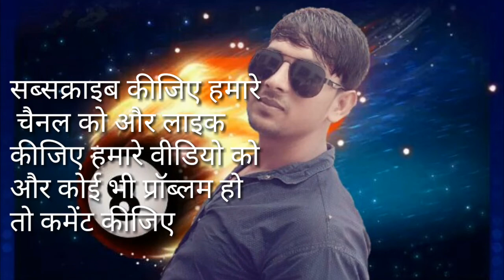Total indirect shoot hacker #1 miniclip 8 ball pool by nice one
my chainal  🌹🌹🌹🌹🌹
Nice one
Everyday free coin

Google +@ follow